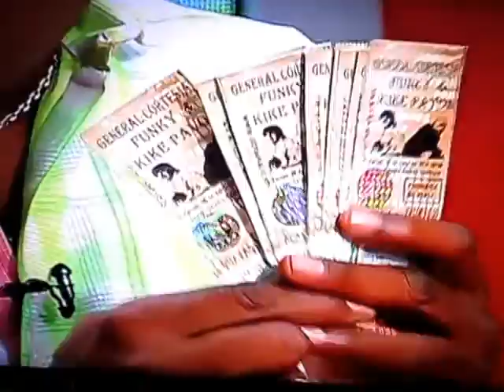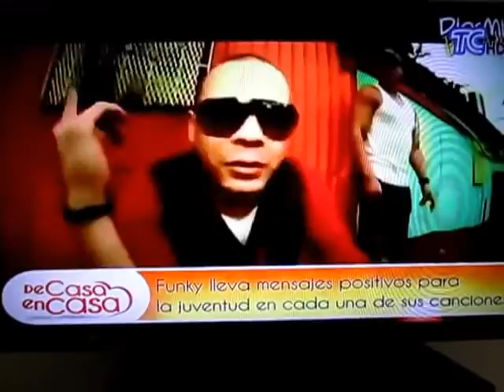FUNKY Y KIKE PAVÓN EN TC TELEVISIÓN